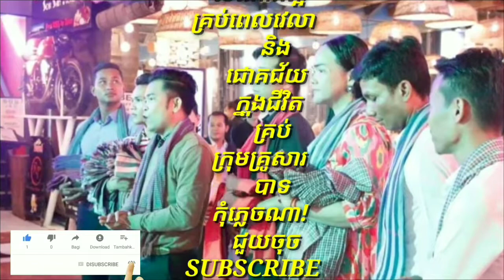លោក អ៊ឹម ជីវ៉ា ថា ខ្ញុំអន់ចិត្តណាស់ ខ្ញុំមិនទាន់កើតជំងឺ Covid19 ផង អ្នកនៅភ្នំពេញ ម្នាក់ៗរើសអើងខ្ញុំប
Im Biya says I'm upset I'm not yet infected with Covid19. Each person in Phnom Penh discriminates against me.

លោក អ៊ឹម ជីវ៉ា ថា ខ្ញុំអន់ចិត្តណាស់ ខ្ញុំមិនទាន់កើតជំងឺ Covid19 ផង អ្នកនៅភ្នំពេញ ម្នាក់ៗរើសអើងខ្ញុំបាត់ទៅហើយ ចុះទម្រាំតែ…

channel/KhmerNewsToday